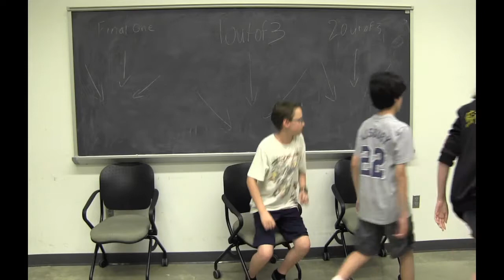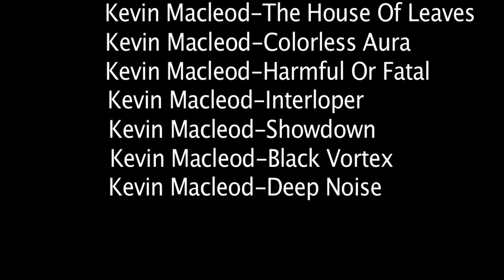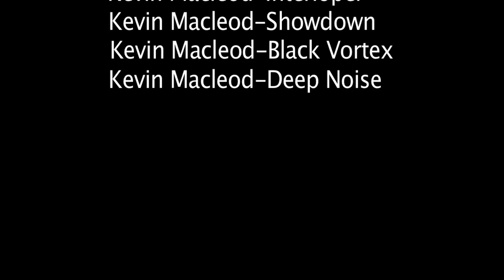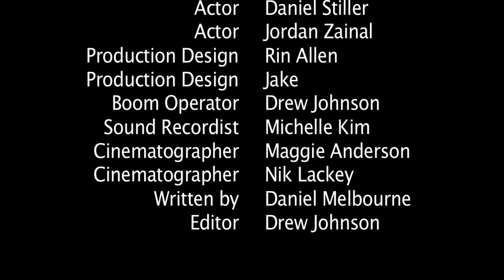The Infection (GMU Film And Video)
Made in 2014. Although I didn't make this video (or short movie) or made the idea for that, I just downloaded from vimeo. The cons on some footage is: Low volume, the frame rate is way off and cut off on some parts while between two shots.